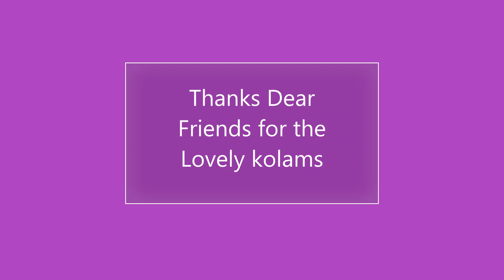Aadi masam kolam |Trational kolam | aadi velli flower kolam| 5*3 dots | easyPadikolam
Aadi masam special  |Trational kolam | Kanya kolam| 5*3 dots | easyPadikolam
rangoli 2.0
Sankranthi muggulu
Dhanurmasam muggulu
Pongal kolams
Padi kolam
Pulli kolangal
Melikala muggulu
Geethala muggulu
Diwali rangoli
Vinayaka chavithi muggulu
Krishnashtami muggulu
Sivarathri Muggulu
Dussehra Muggulu
Ugadi muggulu
Karthika masam Muggulu
Ratham Muggulu
Friday Kolam
Daily Rangoli
Beginners Rangoli

-  5 Vibrant Colours Combo
 - 10 Vibrant Colours Combo
- 15 Vibrant Colours Combo